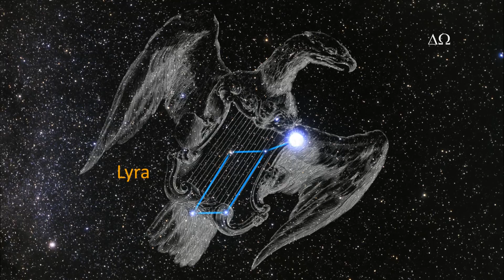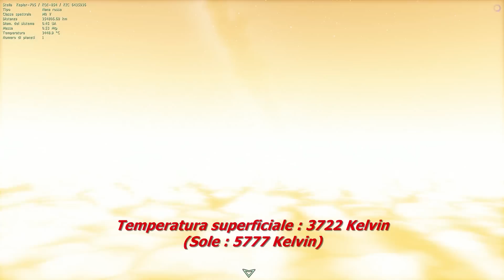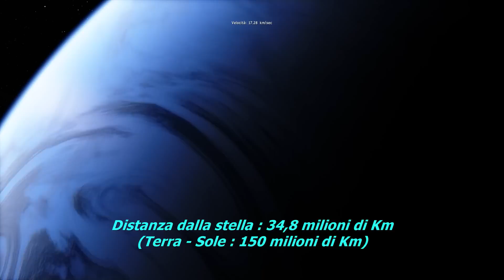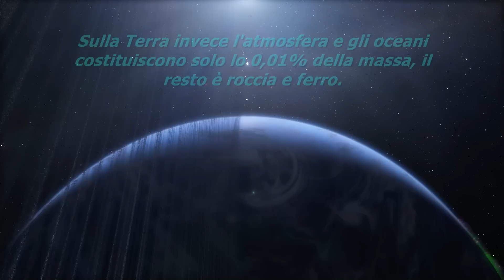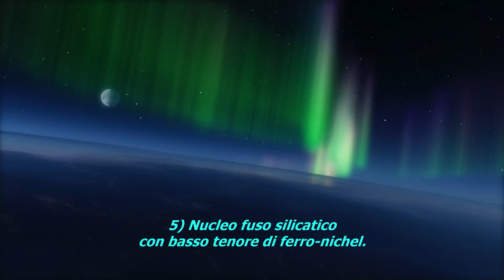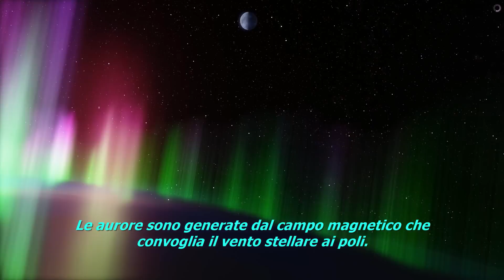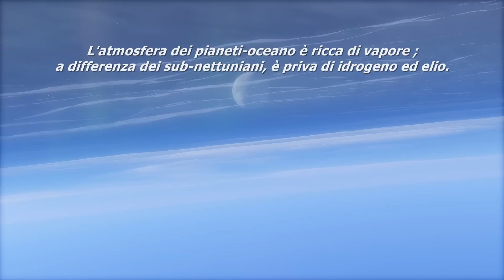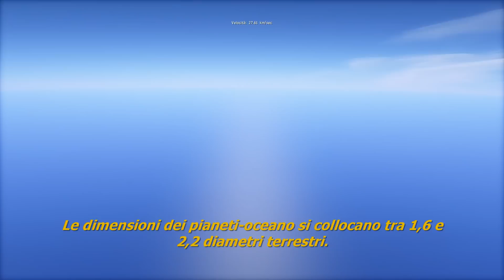L' ESOPIANETA KEPLER-705 b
Kepler-705 è una stella nana rossa appartenente alla costellazione della Lyra, distante 818,66 Anni Luce. Le dimensioni sono la metà del Sole, appartiene alla classe spettrale M2 con temperatura superficiale di 3722 Kelvin (3449°C). La luminosità è solo il 4,4% di quella solare.

Nel 2016 il telescopio spaziale Kepler ha individuato un pianeta orbitante denominato Kepler-705b. Orbita in 56 giorni terrestri, dista dalla stella 34,8 milioni di Km (Terra-Sole : 150 milioni di Km). Il diametro è il doppio di quello terrestre (2,11 volte), la massa stimata è 5,28 volte la Terra. La densità è il 56% di quella terrestre e pertanto risulta costituito da 21% roccia e 79% acqua e composti gassosi. Per confronto la Terra ha una costituzione d'acqua e gas infinitesima rispetto alla massa totale che risulta costituita da roccia e ferro. Kepler-705b appartiene alla classe dei pianeti-oceano, invece la Terra appartiene alla classe dei pianeti tellurici.

Il calore ricevuto dal pianeta è l'83% di ciò che riceve la Terra dal Sole (flusso stellare 0,83), la temperatura di equilibrio è -29,8°C (Terra : -18°C). La spessa atmosfera di vapore ed il relativo effetto serra, innalza notevolmente la temperatura di equilibrio (sulla Terra da -18 a una media di +16°C). Kepler-705b si trova alla giusta distanza dalla stella per avere l'acqua liquida in superficie, ovvero giace nell'ecosfera, per cui sembrerebbe un pianeta oceanico temperato.

I pianeti oceanici sono costituiti da una spessa atmosfera di vapore acqueo, azoto, ossigeno e ozono derivanti dalla fotodissociazione della molecola d'acqua ; a differenza dei sub-nettuniani, l'atmosfera dei pianeti-oceano è priva di idrogeno ed elio. Ad una certa profondità l'inviluppo gassoso lascia spazio all'oceano globale profondo decine o centinaia di Km, non vi sono terre emerse come accade invece nei pianeti tellurici. Ad una certa profondità l'oceano transisce a ghiaccio VII, il quale si forma ad altissima pressione e a temperature che possono essere anche di qualche centinaio di °C. Sotto lo strato di ghiaccio VII vi è il mantello roccioso ed infine il nucleo fuso generatore di un potente campo magnetico che interagendo col vento stellare origina le aurore polari.

Dai dati della missione Kepler, si deduce che i pianeti-oceano sono tutt'altro che rari, alcuni esempi sono i pianeti del sistema Kepler-11, Kepler-22b, Kepler-1638b, Kepler-1410b, Kepler-1653b, K2-18b, ecc.
Nel famoso sistema di Trappist-1, il pianeta "b", considerata la bassa densità e la spessissima atmosfera di cui è dotato, è classificabile oceanico gassoso, anche se probabilmente è simile a Venere ma con origini ben diverse. Nello stesso sistema, Trappist-1f è classificabile oceanico freddo ; entrambi i pianeti sono di taglia terrestre.
ΔΩ

COLONNA  SONORA  :
Petruality _ PANDORA'S BOX
A.e.r.o. _ SOLAR PROTUBERANCE
AstroPilot _ IN THE MIDDLE
Ian Hultquist _ STRANDED